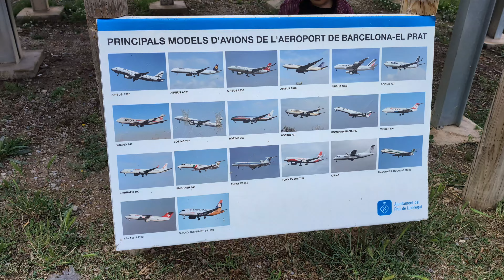విమానాలు కిందికెళ్ళీ పోతాయి ఇక్కడ || Flight Landing View Point & Family Picnic || Spain Telugu Vlogs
Mirador de l'Aeroport del Prat

Join us on an unforgettable journey as we explore a breathtaking flight landing viewpoint that doubles as the perfect picnic spot for families and kids! From the thrill of watching planes touch down against stunning vistas to the joy of sharing quality time with loved ones amidst nature's beauty, this vlog captures every moment of our adventure. Get ready for soaring landscapes, laughter-filled picnics, and unforgettable memories.